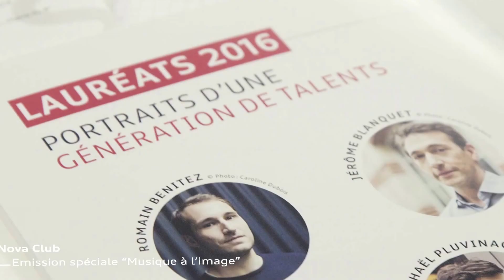L'exposition Musique Meuble et ses temps forts au sein de la Galerie Audi talents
Retour sur l'exposition Musique Meuble : terrain de jeu graphique et sonore, concoctée par Romain et Florent Bodart, ainsi que sur les temps forts de la Galerie durant la période tels que la soirée La Chinerie et Chineurs de Paname ou l'émission de radio Nova Club enregistrée depuis la Galerie.